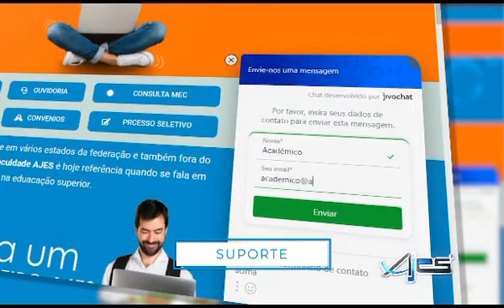01. Vídeo 2024 01 22